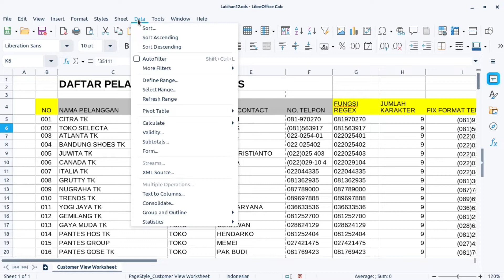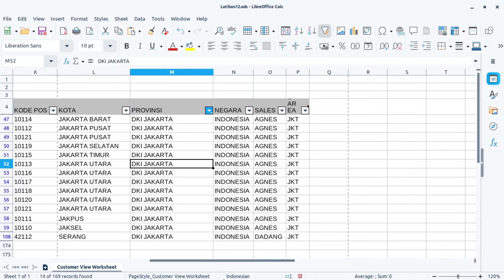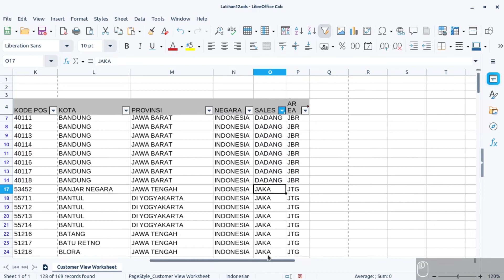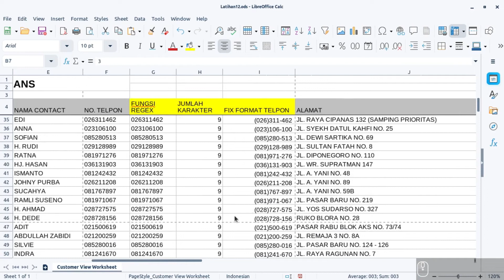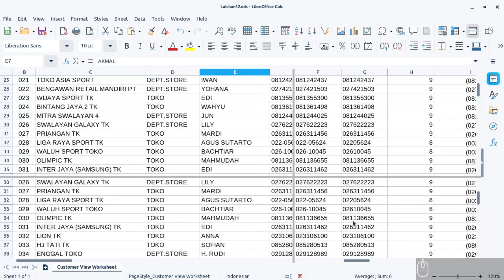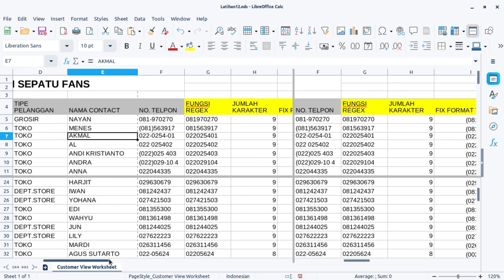Tutorial LibreOffice Calc Indonesia - Filter, Freeze & Split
Hai penonton setia, ini adalah video seri tutorial LibreOffice Calc bahasa indonesia.Pada video kali ini yang akan dibahas adalah Filter, Freeze & Split di LibreOffice. Jika ada yang mau ditanyakan silahkan tulis di kolom komentar ya. Kritik dan saran sangat kami harapkan agar konten yang disajikan menjadi semakin baik. Semoga bermanfaat.